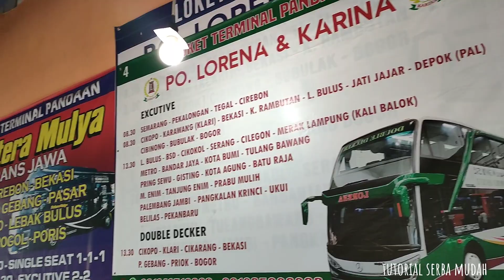Kondisi Terkini Terminal Pandaan, Full bis Rute Malang surabaya Jakarta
Pandaan Kab Pasuruan Jawa timur merupakan jalur perlintasan yang mempertemukan Prigen Trawas Mojokerto dan malang melewati taman Dayu Purwodadi. Terminal pandaan malang meski kecil tapi cukup ramai karena semua bis malang arah Surabaya kelas ekonomi melewati situ. sepeti bis restu, bis tentrem, medali mas, Pelita mas dan lain sebagainya.